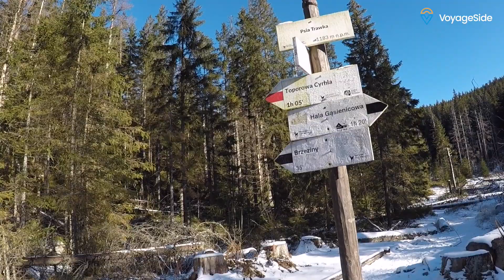Hala Gąsienicowa najłatwiejszy szlak!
Zapraszam do obejrzenia krótkiej relacji z czarnego szlaku prowadzącego na Halę Gąsienicową. Szlak rozpoczyna się na Brzezinach biegnie przez dolinę suchej wody wprost do schroniska Murowaniec. Jest to najszybsza i zarazem najłatwiejsza trasa prowadząca w to miejsce. Można wybrać się również tam rowerem. Miłego oglądania:)